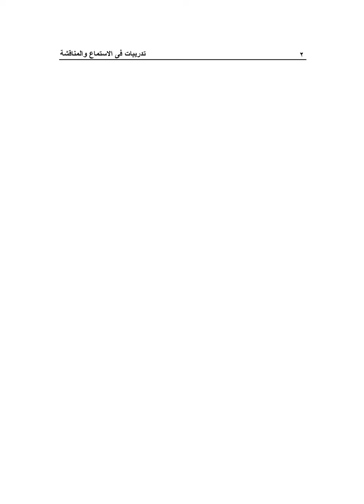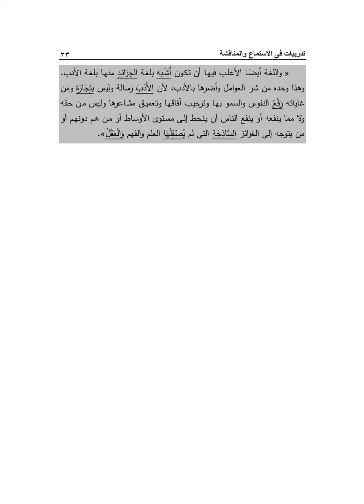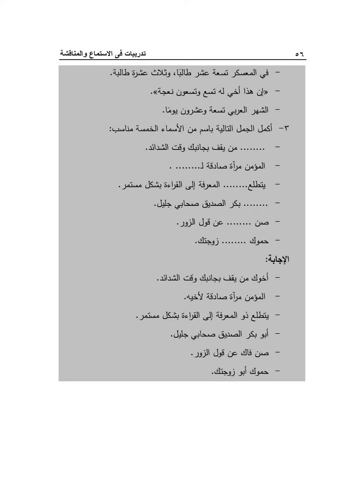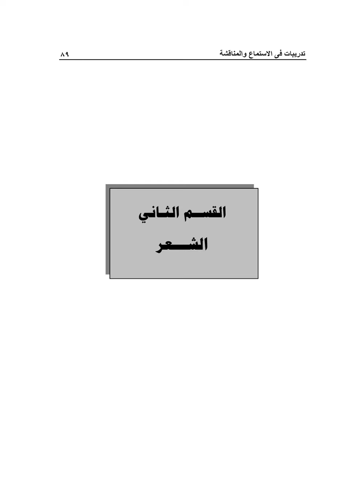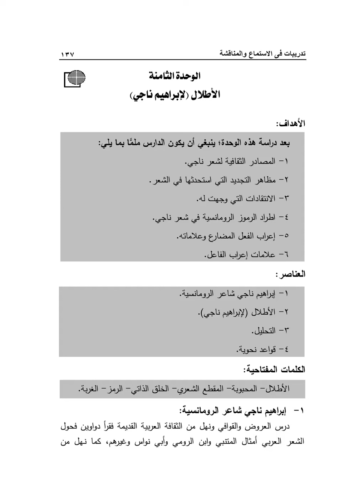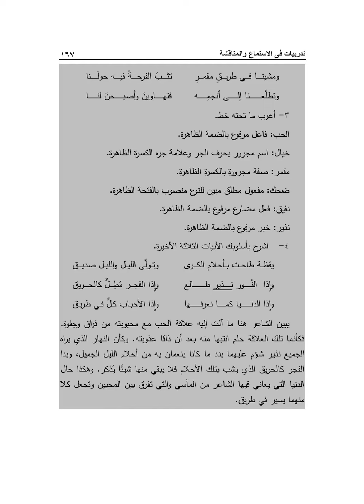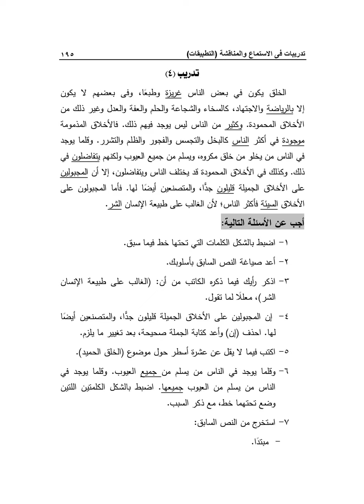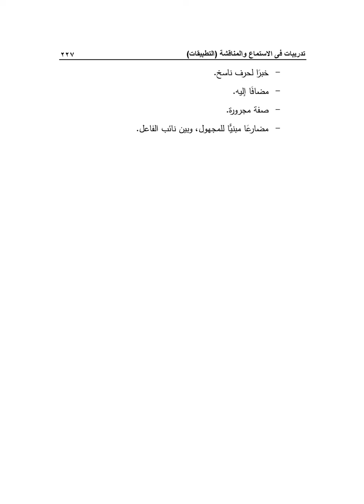التعليم المفتوح كلية الآداب قسم الترجمة السنة الثانية مادة تدريبات في الاستماع والمناقشة كود 311.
التعليم المفتوح جامعة القاهرة كلية الآداب قسم الترجمة السنة الثانية مادة تدريبات في الاستماع والمناقشة كود 311 الرابط أسفل الفيديو.